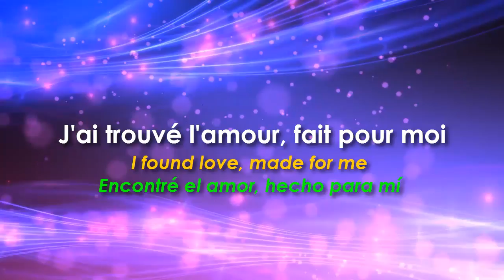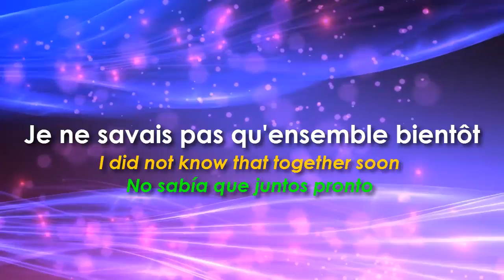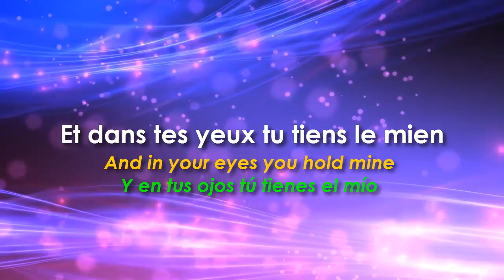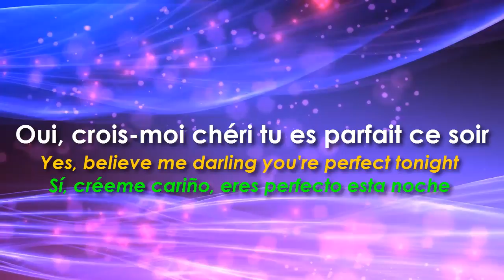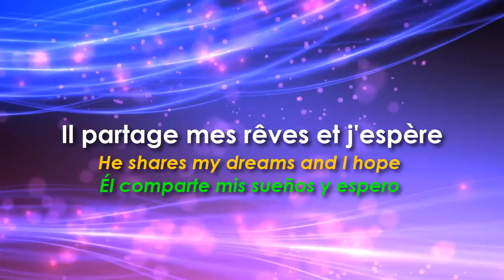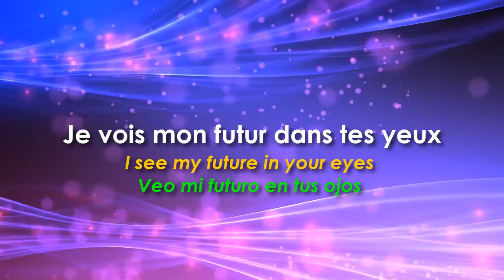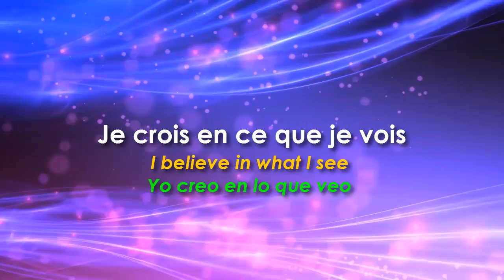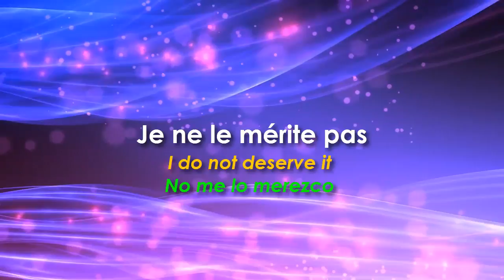Perfect - Ed Sheeran - Sara'h cover - French version (English and Spanish subtitles)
The song "Perfect   Sara’h cover" will help you to improve your French. Sing this song whenever you want: Learn and Practice this beautiful song.

for french courses or practice

All Rights and Credits To Sara’h cover
All Copyrights Belong To Sara’h cover